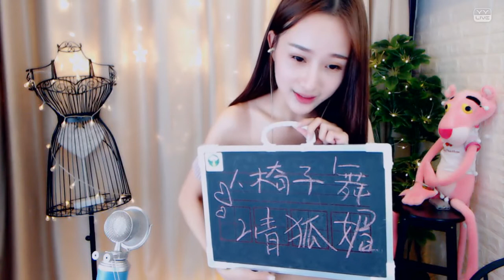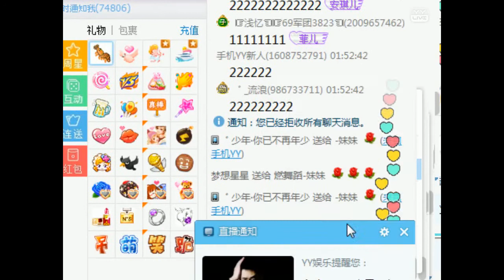YY LIVE 燃舞蹈 妹妹 - 《燃舞蹈》（Artists Singing・Dancing・Instrument Playing・Talent Shows).mp4